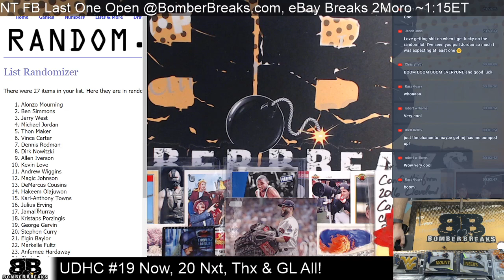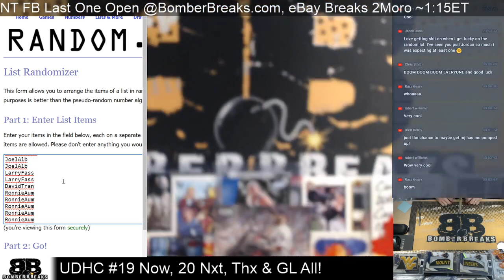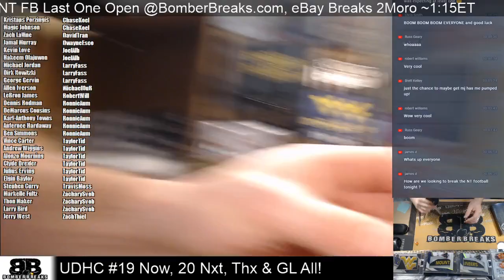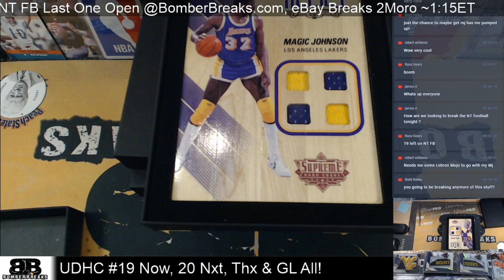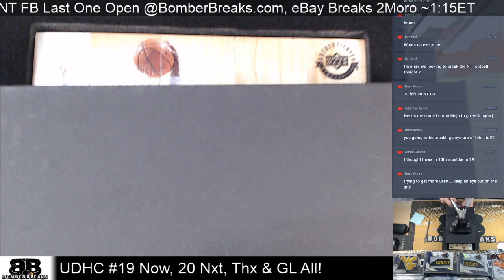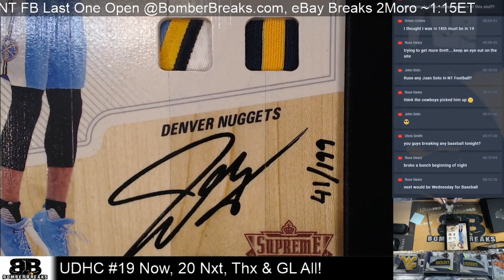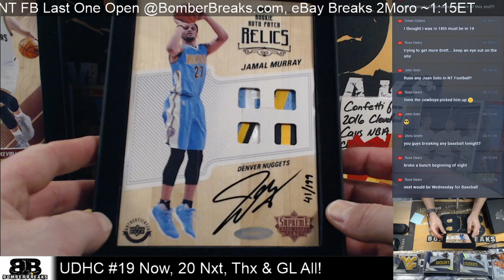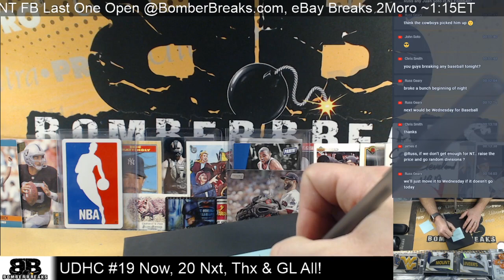2017 18 Upper Deck Supreme Hardcourt 2 Box Break #19 5 6 20